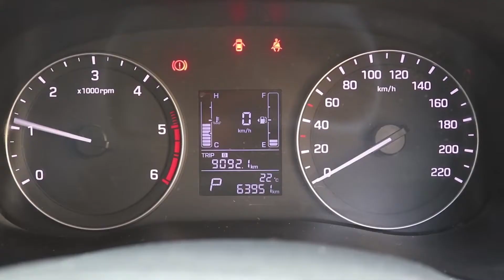CRETA | 1.6 CRDI | AUTO SX | Kamdhenu Motors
🚘 KAMDHENU MOTORS 🚘

🚗 Car Details 🚗

CAR NAME - CRETA 1.6 CRDI AUTO SX

MODEL - JUL - 2018

OWNER - 2

KM - 63000

FUEL - DIESEL

COLOR - WHITE

INSURANCE - 10/07/2021